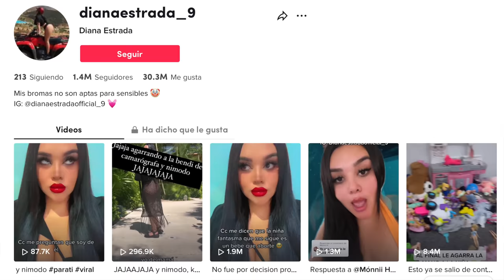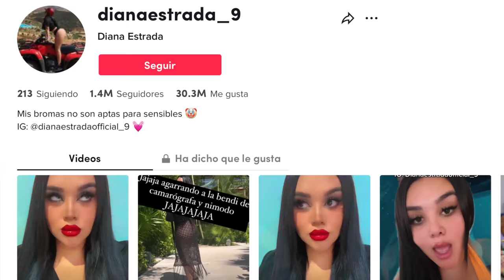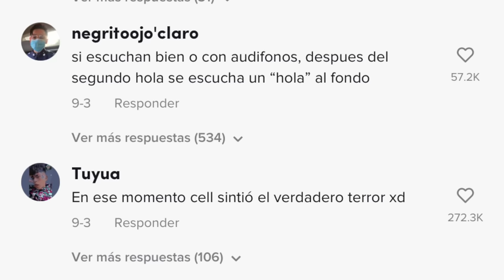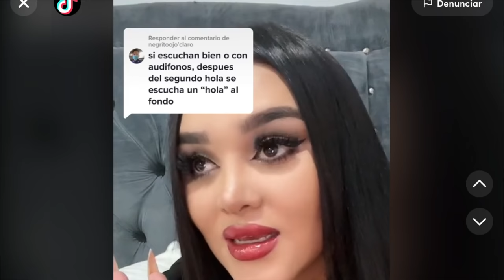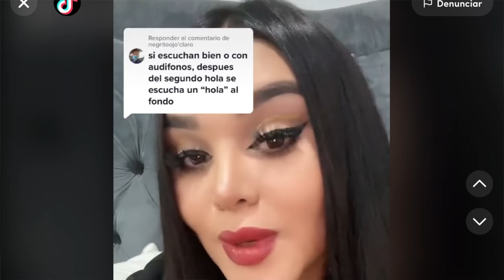El fantasma de una niña la ATORMENTÓ POR AÑOS, y ahora molesta a su hija 😖 CASO DE DIANA ESTRADA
Los quiero :)!